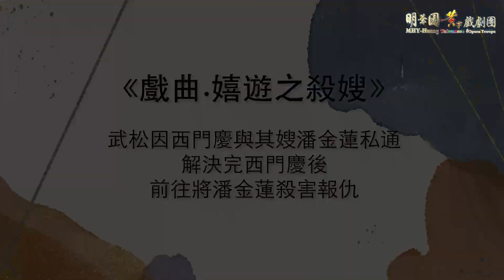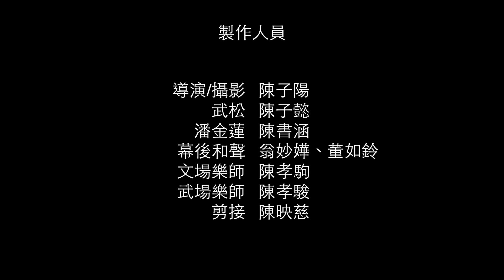線上表演廳-明華園黃字戲劇團《戲曲.嬉遊-殺嫂》｜線上藝文宅配通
【節目介紹】
以四大經典名著中《水滸傳》精彩篇章《殺嫂》改編，由明華園新生代演員陳子懿、陳書涵領銜主演，在疫情中，以簡單的景片、佈景，搭造出簡易舞台，利用簡單劇情，展現兩位演員的深厚的演出功力。

【劇情大綱】
武松因發現自己的哥哥被潘金蓮及西門慶殺害，為替兄長報仇，前來找潘金蓮算帳，在潘金蓮苦苦哀求下，武松依然不為所動，後武松一刀砍向潘金蓮的喉嚨，以報殺兄之仇。

【團隊介紹】
明華園⿈字戲劇團由明華園第三代陳⼦陽領軍，於1999 年正式成軍，活躍於民間節慶廟會、建醮慶典、⽂化場域與兩岸學術交流演出，也曾應⼤專院校邀請演出與師⽣交流，累積豐富的演出經驗，表演形式不僅沿襲南部歌仔戲外台戲「緊、迭、快」的演出⽅式，並結合現代劇場的觀念，融⼊許多新式的表演⾵格與型態，也為臺灣歌仔戲注⼊⼀股新的⽣命。